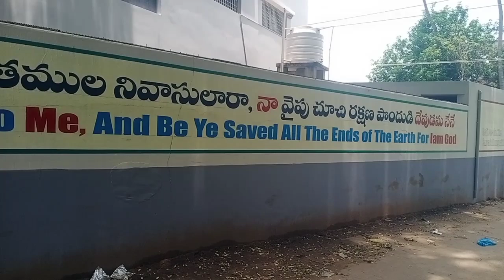Zion Prayer House, Narsipatnam, Vizag.AP